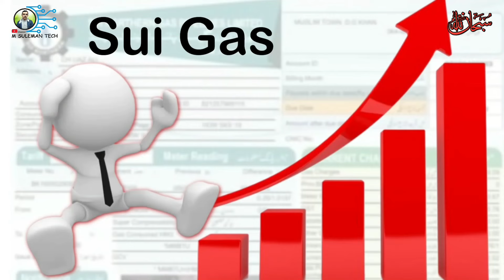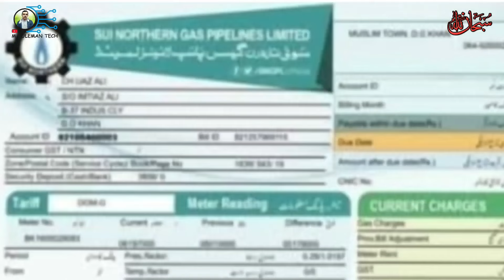Gas ka bill kam karne ka trick | Gas ka bill Kam Karne Ka tarika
Gas bill / Gas ka bill Kam Karne Ka tarika | How to reduce gas bill | GGas ka bill Kam Karne Ka tarika | How to reduce gas bill | Gas ka bill kam karne ka trick
السلام وعلیکم! دوستوں
اس ویڈیو میں آپ کو گیس کا بل کم کرنے کے طریقے بتائے گئے ہیں جن کی مدد سے آپ اپنے گیس کا بل کم کر سکتے ہیں ۔ اگر ویڈیو اچھی لگی ہو تو لائک اور سبسکرائب لازم کرے
you support me
Instagram :  ( M Suleman Tech )
TikTok :  ( M Suleman Tech )

گیس کا بل کم کرنے کا طریقہ
گیس کا بل کیسے کم کریں
میٹر سلو کرنے کا طریقہ
How to Check Your Sui Sui Gas Bill
How to Reduce Sui Gas Bill Fixed...
How to Reduce Gas Bills 50% in Pakistan
Sui Gas Bill Calculation in Pakistan Utility Bills | Hindi
Sui Gas Price Increase 2024
Geyser
Automatic Gas Chulha
Burner Gas Stove
Gas chulha
Burner Gas Stove
Burner
Gas Stoves
gas pressure low
Gas ka meter rokane Ka Tarika
Gas ka meter slow Karne Ka Tarika
Gas ka pressure Kaise tej kare
gas ke pressure ka nuksan
Gas Leakage Check
Gas bill kam karne ka tarika
gas ka bill
Latest News Gas Crisis Exceed In Pakistan
Gas Meter and Bill Slab Checking
Gas ka bill kaise jama karen
gas ka bill kaise check karte hain
gas ka bill kaise nikale
gas ka bill kaise pay kare
gas ka bill kaise check kiya jata hai
gas ka meter kaise check kiya jata hai Gas parashar kaise tez kare sakte hain
 Check Karny Ka Tarika 2024 How to Calculate Sui Gas Bill as Per Slabs in Urdu/Hindi
Low or Weak Pilot Light in Gas Geyser Repair/Fix at Home
How to increase sui gas pressure from regulator
Fixed Charges Rebate Adjustment in Sui Gas Bill in Urdu
Quick & Easy Breakfast Recipe
Easy Recipes
Evening Snacks Quick And Easy
School Lunch Box Recipe
Evening Snacks Low Calorie
Evening Snacks Vegetarian
Recipes
sngpl bill
how to check gas bill
check gas bill in pakistan
sui gas bill
sngpl bill check
sui gas bill online check
how to check your sui gas bill online
check sui gas bill online
sui gas bill check online
how to check sui gas bill online
sui gas bill check karne ka tarika
sui northern gas bill online
how to check sngpl bill online
sngpl bill check online